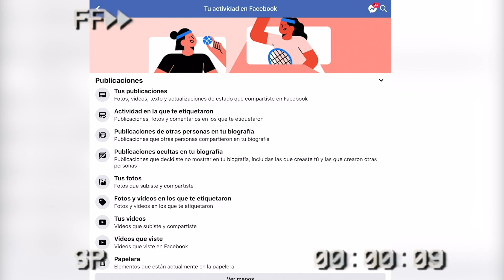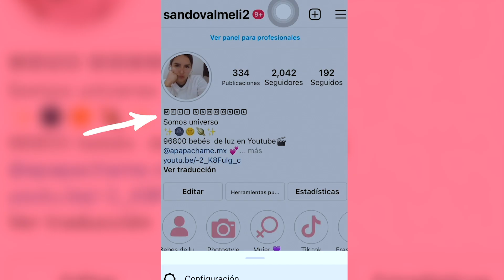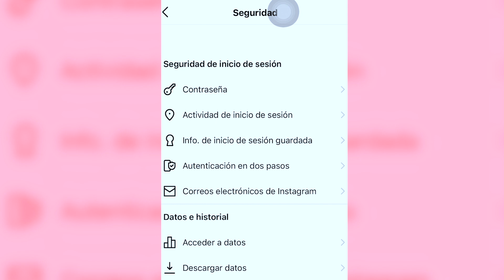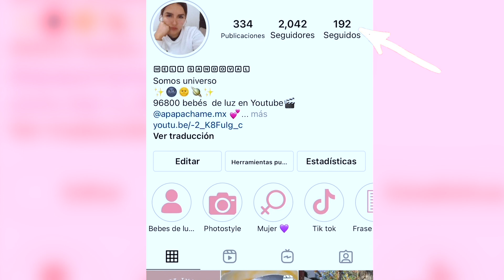A que historias reacciona tu novio en INSTAGRAM? Fotos, seguidos, historias ocultas, TODO.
En este video te enseño como revisar la ACTIVIDAD DE INSTAGRAM..
Likes, nuevos seguidores, nuevos seguidos, reacciones a historias, a quien oculta historias, bloqueados, etc.. !